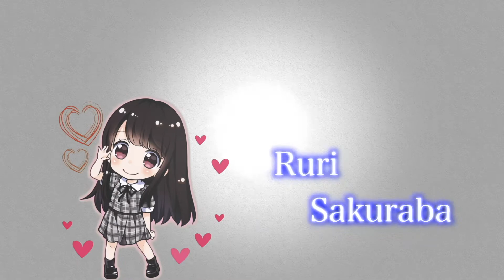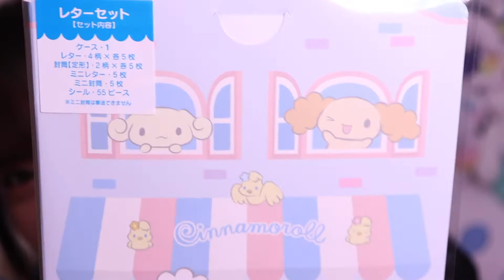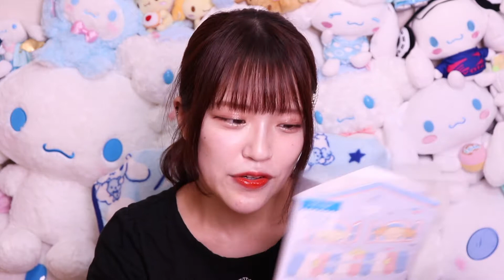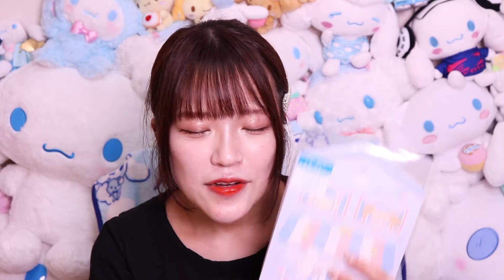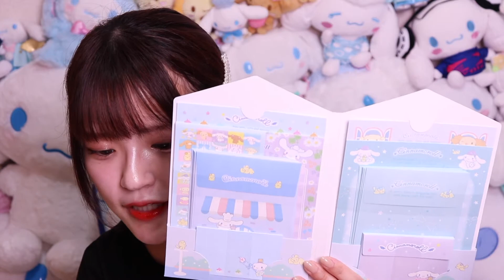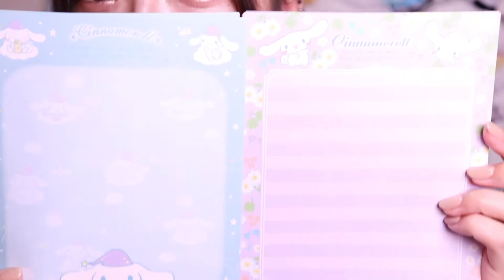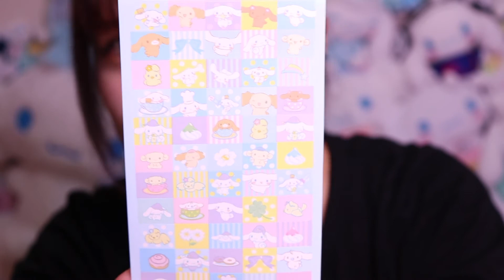【シナモングッズ】可愛いレターセット♪サンリオショップ限定のシナモロールお手紙キット♡シナモロールの他にシナモンフレンズ大集合！サンリオグッズはやっぱり可愛い♪【お手紙キット】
シナモロールグッズをたくさん紹介しています♪今回のシナモンレターセットはSHOWROOMイベントの御礼で使用する予定です♡お手紙到着までお待ちください！

本日の動画は【シナモングッズ】可愛いレターセット♪サンリオショップ限定のシナモロールお手紙キット♡シナモロールの他にシナモンフレンズ大集合！サンリオグッズはやっぱり可愛い♪【お手紙キット】になります！
おすすめのサンリオ シナモロールグッズがあったらコメント欄でぜひ教えてください。
୨୧ ୨୧
毎日AM7:00に動画を更新しています。
説明文にオリジナル楽曲のデジタル配信ストアのリンクがあります！

୨୧ ୨୧

5th.『ストームライダー』 Comming Soon... 7/27

6th.『桜の花が咲く頃に』 Comming Soon... 8/3

7th.『Alice in Wonderland』Comming Soon... 8/10

8th.『？？？』Comming Soon... 8/17

9th.『？？？』Comming Soon... 8/24

10th.『？？？』Comming Soon... 8/31

Please wait for the release.

୨୧ ୨୧